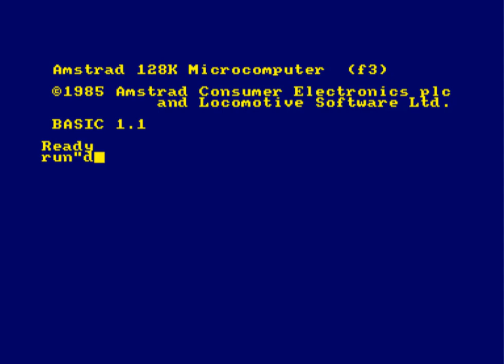[ Amstrad CPC ] Music Compo Screen by Cyrille Ayor61 : SEGA RASTER COMPO for AC2024 & Amstradiens FB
Screen Mode 1 - CPC Old - 4 Colors and 10 colors rasters

Screen Compo sur Amstrad CPC : Works on hardware and all emulators

CPC Pixel Dithering / Rasters / Chiptune mod & integration / Code by Cyrille Ayor61 for Amstradiens Facebook Group

Compo will be play on AC2024 convention the saturday 13 and 14th of April 2024
and
will following the DSK upload for all Amstrad CPC download link available :

Original Chiptune : Sally - Stax53
Original pixelArt : Diberkato